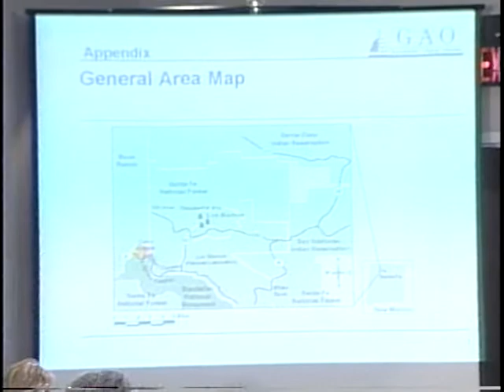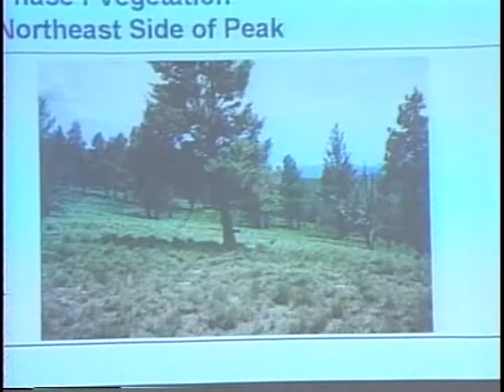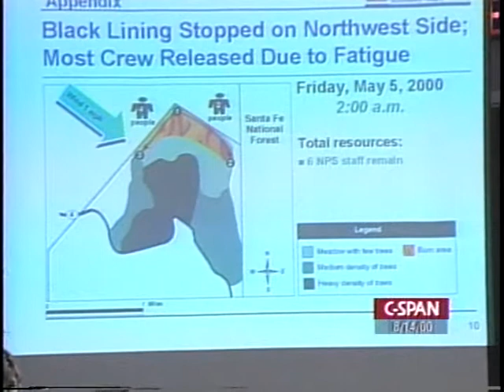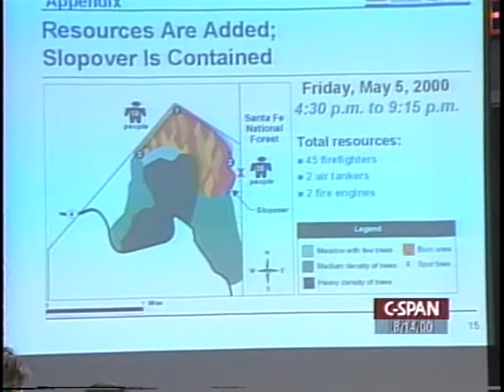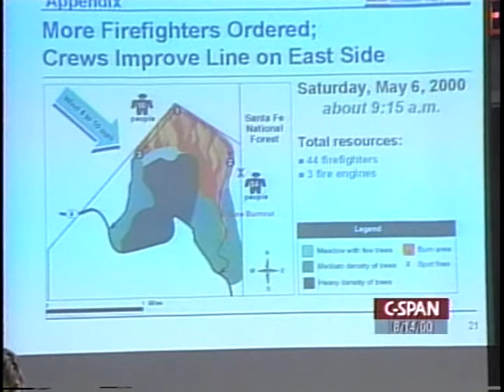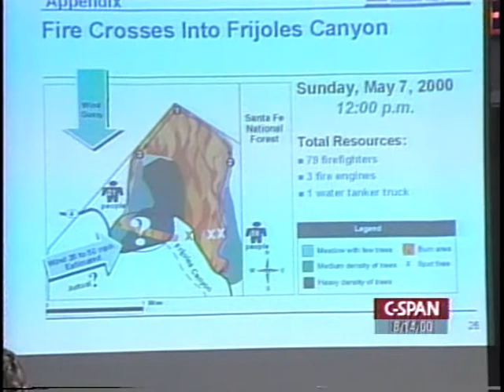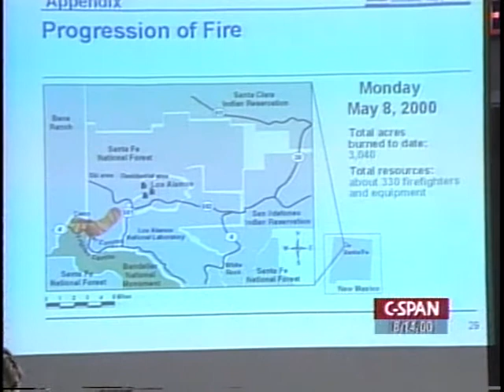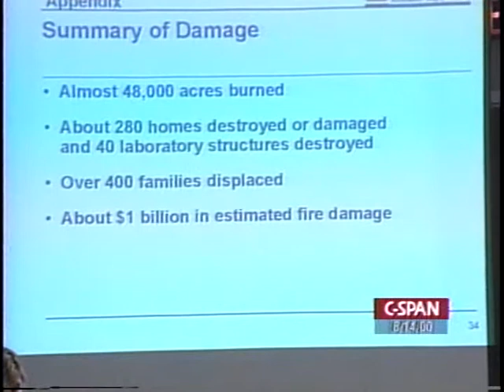Preventing Wildfires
Preventing Wildfires - 158770-1-DVD - House Natural Resources - 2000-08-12 - House Committee on Natural Resources. Subcommittee on Forests and Forest Health. Panels of experts talked about the costs and consequences of wildfires in the Southwest U.S, particularly the Los Alamos fire. They also talked about preventative measures. Filmed by C-SPAN. Non-commercial use only.